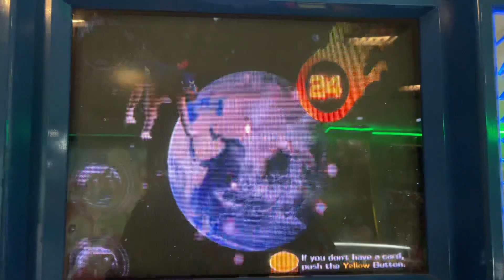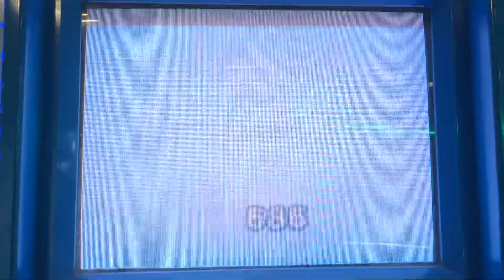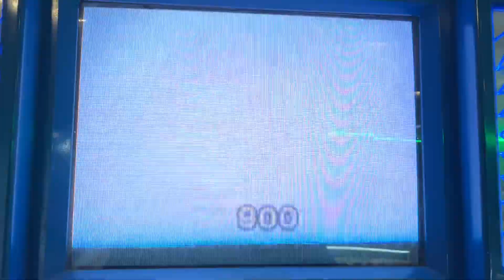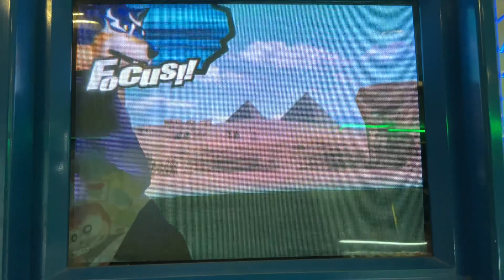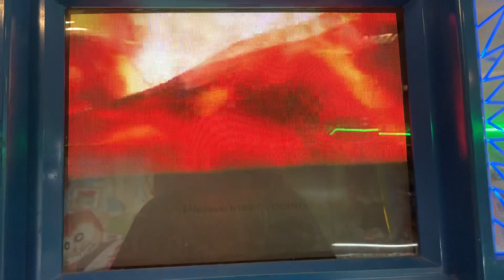Zangetsu Gameplay Animal Kaiser Evolution 8DX Strong Mode